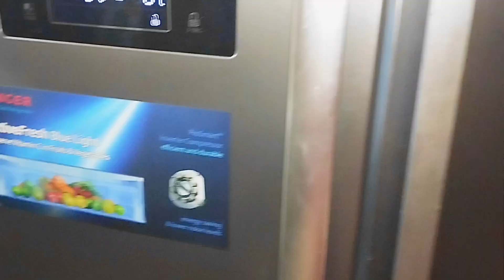সংসারের খুঁটিনাটি কাজগুলো | Vlog 43 | Lovely Akter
Hello everyone!  It's me Lovely Akter. I do what I want when I want I love to cooking a lot. Love to do cooking vlogs. If you like my cooking vlogs Be sure to Subscriber the channel.

cooking vlog
cooking vlog setup
how to start a cooking vlog
country cooking vlog
script for cooking vlog
cooking and vlog channel name ideas
my cooking skills and vlog
vlog about cooking
how to make a cooking vlog
cooking vlog ideas
cooking vlog background
food vlog background music
cooking video background
food vlog background
cooking video background music no copyright
food vlog banner
cooking vlog channel names
cooking vlog captions
food vlog channel names
food vlog channel name ideas
food vlog caption
cooking video category in youtube